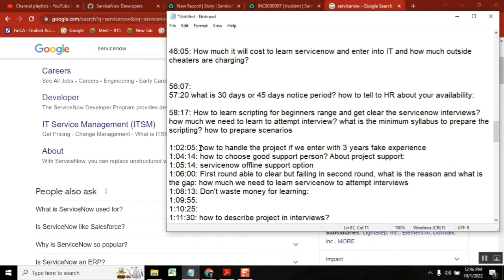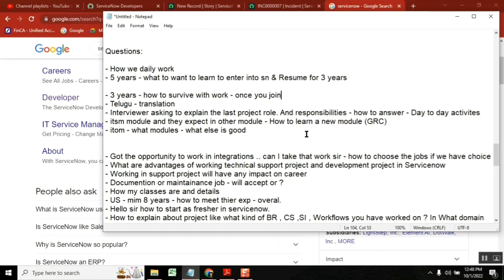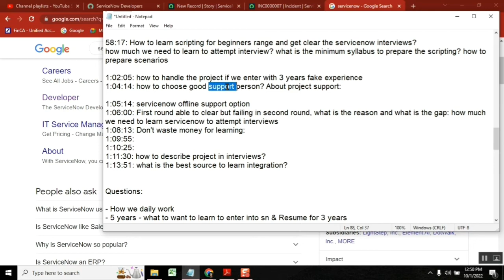Fake Experience Job || How to Handle Project || how to survive initial days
Question: How to handle project when enterted with fake experice and how to survive initial days?

Live session to discuss all the questions recieved from JOB Aspirants and tried to answer as per my knowledge.
This video is must watch for job seekers to understand the expectation to get the job.

servicenow developer,
servicenow integration,
servicenow training,
servicenow helpdesk,
servicenow adda,
servicenow admin interview questions and answers,
servicenow api,
servicenow application development,
servicenow atf,
servicenow architecture,
servicenow basic,
servicenow bangalore,
servicenow branding,
servicenow cmdb,
servicenow catalog,
servicenow company,
servicenow change management,
servicenow csm,
servicenow client script,
servicenow community,
servicenow discovery,
servicenow demo,
servicenow developer salary in india,
servicenow edureka,
servicenow explained,
servicenow events,
servicenow employee center,
servicenow esignature,
servicenow grc,
servicenow gyan,
servicenow grc demo,
servicenow gliderecord,
servicenow glideajax,
servicenow github,
g_scratchpad servicenow,
atul g servicenow,
servicenow hrsd,
servicenow hyderabad,
servicenow hindi,
servicenow itsm,
servicenow in telugu,
servicenow interview,
servicenow javascript,
servicenow job opportunities,
servicenow jobs,
servicenow java,
servicenow job interview questions,
servicenow kida,
servicenow knowledge management,
servicenow knowledge,
servicenow learning,
servicenow ldap,
servicenow notifications,
servicenow now mobile app,
servicenow navigation,
servicenow now mobile app configuration,
servicenow orchestration,
servicenow overview,
servicenow portal,
servicenow ppm,
servicenow portal development training,
servicenow projects,
servicenow platform overview,
servicenow reports,
servicenow support,
servicenow scripting,